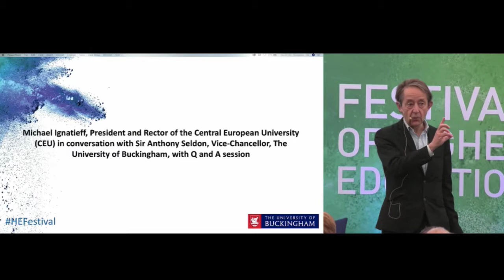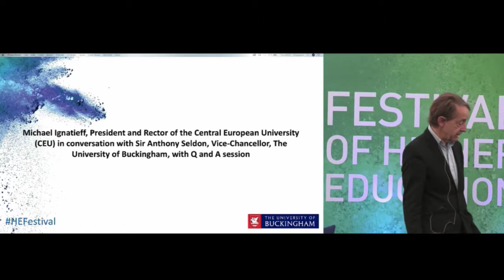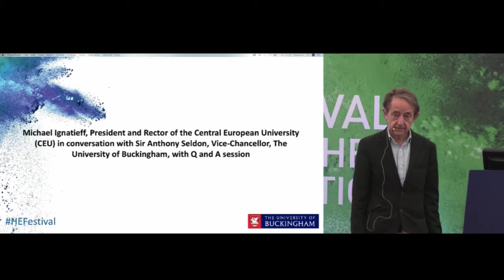In conversation with Michael Ignatieff, President and Rector of the CEU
Michael Ignatieff, President and Rector of the Central European University (CEU) – opening address, Q and A session (via video link) in conversation with Sir Anthony Seldon, Vice-Chancellor, University of Buckingham.

Filmed at the Festival of Higher Education 2019, hosted by the University of Buckingham.